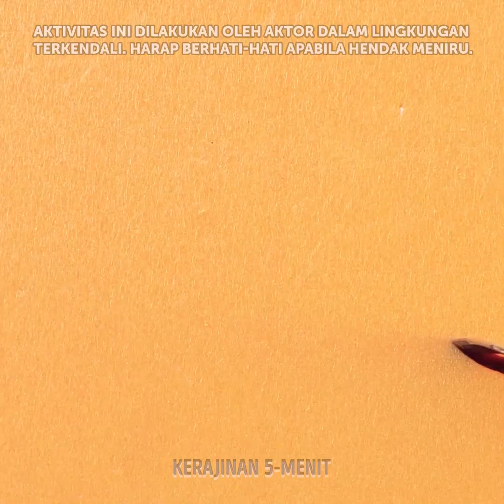Kerajinan Palet Kayu Luar Biasa dan Ide DIY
Jika kamu ingin mengubah gaya rumahmu sambil bersenang-senang saat mengerjakannya, hari ini kami akan memberimu kiat renovasi dan proyek halaman belakang terbaik untuk mengubah tempat apa pun. Kami punya ide fantastis yang bisa kamu terapkan pada akhir pekan. Panggillah para sahabatmu dan mulailah membuat rencana. Mulai sekarang, kamu akan menjadi pengrajin dan desainer interior terbaik yang diketahui oleh teman-temanmu. Jangan lewatkan tips desain yang kami punya untukmu.

Di video ini, kita akan menemukan kerajinan palet luar biasa dan ide-ide DIY yang bisa dicoba oleh siapa pun. Kita akan mulai dengan menciptakan kursi mengapung yang fantastis untuk beristirahat sambil menikmati pemandangan alam yang indah. Jika kamu punya teras yang besar, kami mengajakmu untuk membangun bak mandi air panas untuk menikmati hari yang santai dari halaman belakang. Bagusnya, kamu bisa menggunakan material daur ulang yang akan berfungsi dengan sempurna.

URUTAN WAKTU:
03:07 – Bak air panas
06:40 – Tempat sepatu
08:27 – Bar kopi
10:10 – Rumah anabul